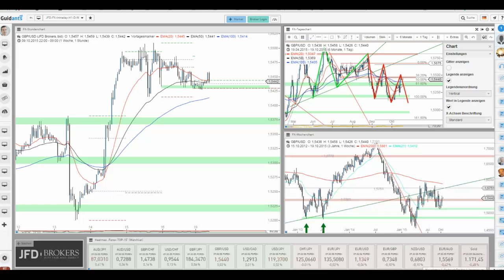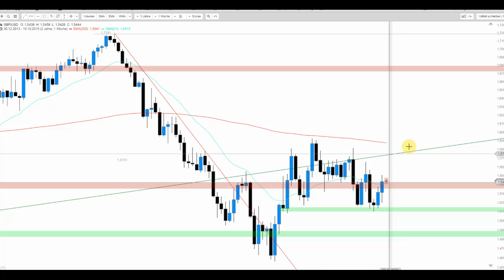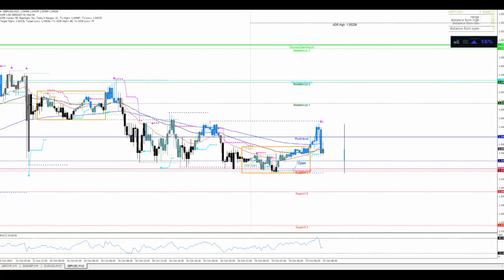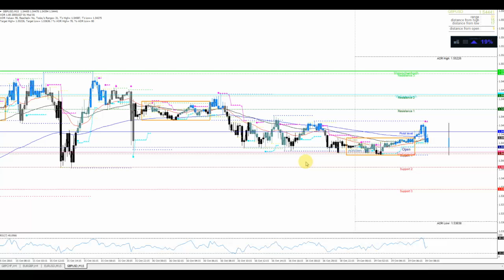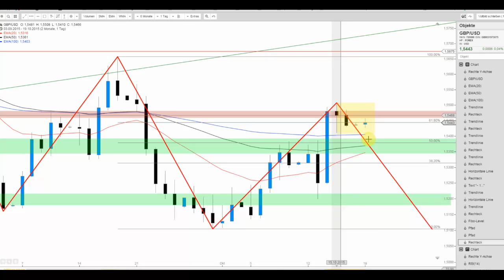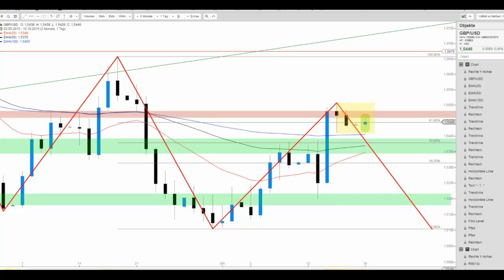JFD Devisenradar: Was passiert mit dem GBP/USD am Widerstand?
Das Cable versucht sich abermals von seiner Sommerschwäche zu erholen. Aktuell am Widerstand um 1,5470 USD dürften in dieser Woche die Weichen gestellt werden.